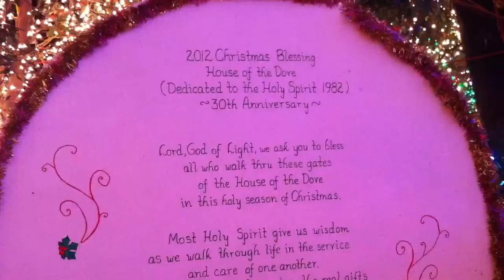Part 4 Deacon Dave's Christmas lights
Livermore, California